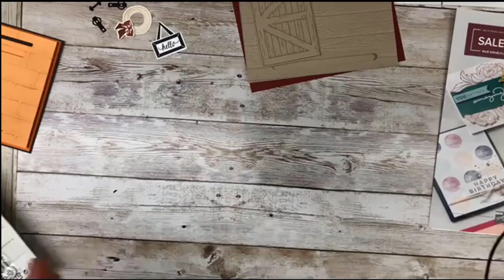Kullerkarte-Anleitung Schiebetür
Slidercard, Schiebekarte oder auch Kullerkarte. Diese Kartentechnik hat viele verschiedene Namen. Im letzten Facebook Livestream habe ich mit dem Produktopaket Barn door gebastelt. Es besteht aus dem Stempelset und den Framelits "Schiebetür" Und natürlich ist das eine absolute "WoW" Karte.
Wenn du dich erst einmal daran getraut hast, ist die Karte überraschend schnell fertig